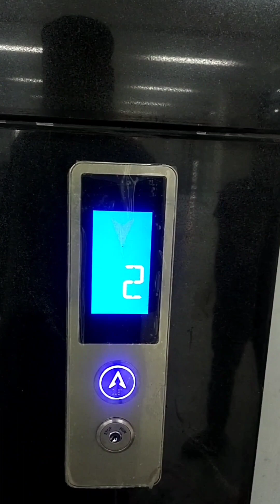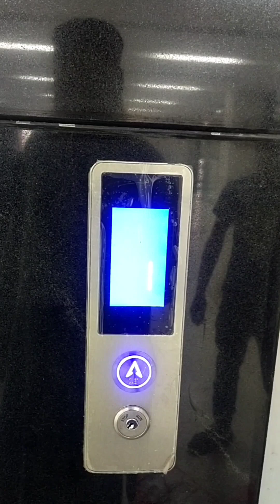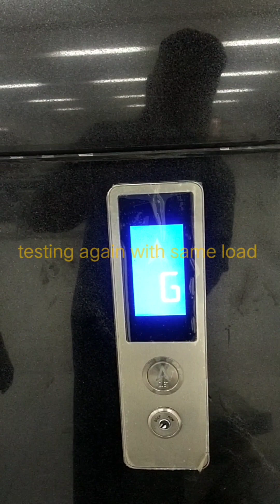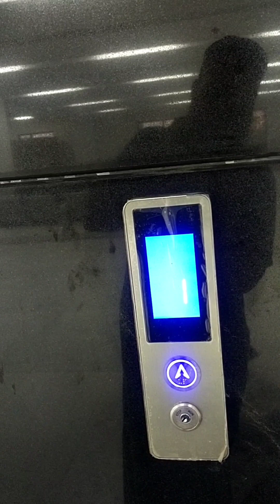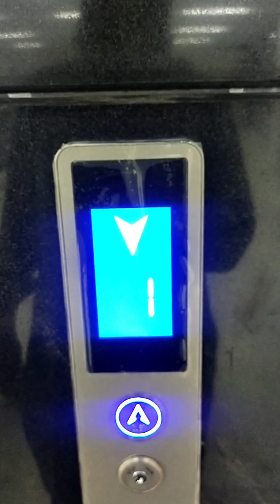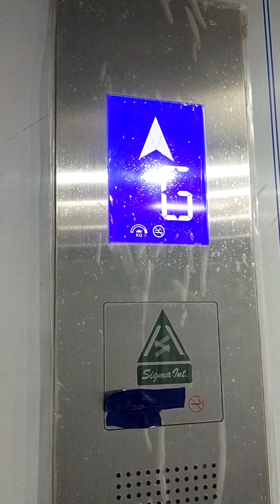Elevator Load test upto 1600kg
this is a test for elevated 1600.Here we Test the load step-by-step upto 1600kg.  during the load test or  weight test the inspector  specialy check the smoothness closing and opening of elevator doors and also observe the motor condition plus motor foundation